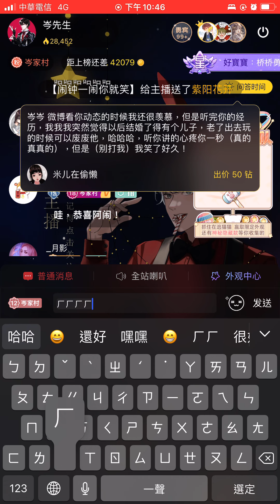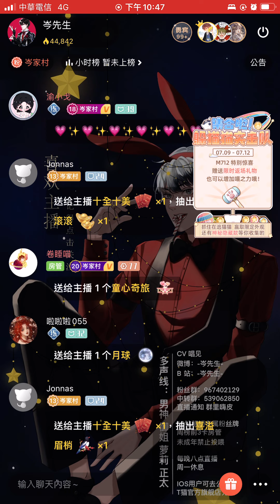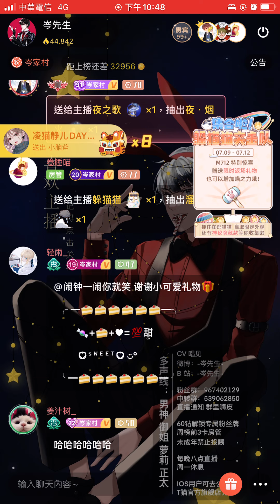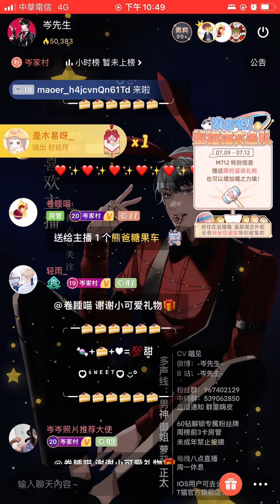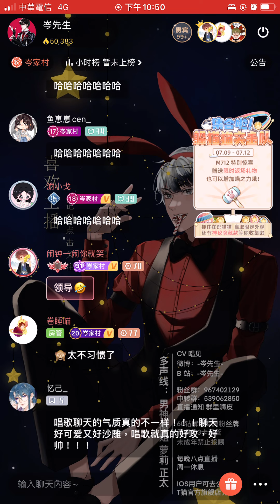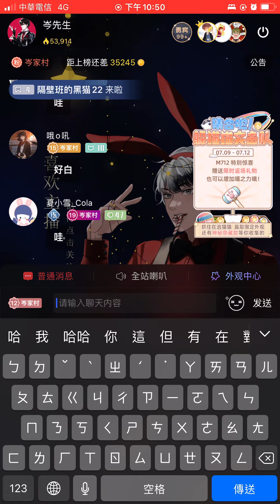岑先生-芊芊（2022-0712）